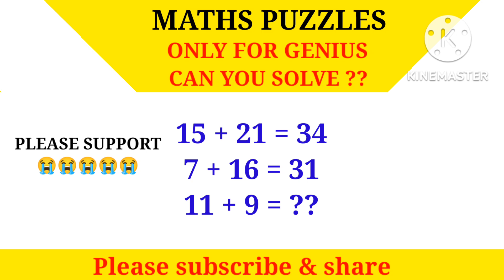MATHS PUZZLES WITH ANSWERS TO TEST YOUR LOGIC (Part 6)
Albert einstein mathmatics
challenge maths
Mathmatics tricks
maths trick
genius questions
only for genius
maths IQ test
maths challenge question
ias questions
ips questions
math magic mathematics

maths mathematics

Thanks